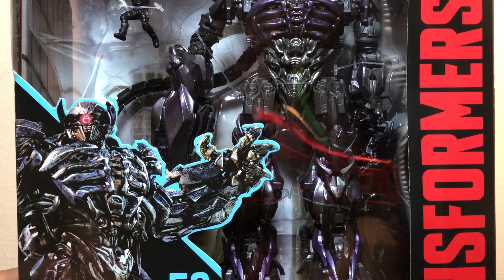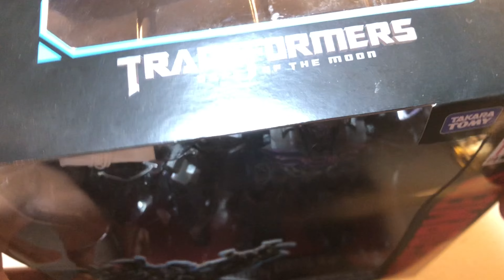Studio Series Shockwave Unboxing Transformers Dark Of The Moon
Why is he so T H I C C

Amino: KaijuDork66
Letterboxd: Kaiju_Dork